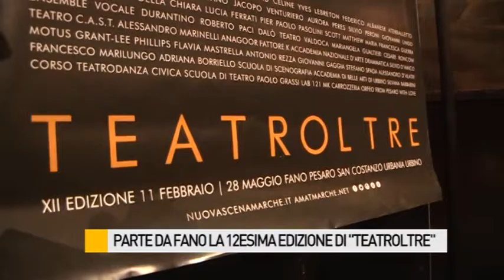E' partita da Fano la 12esima edizione di "Teatroltre"